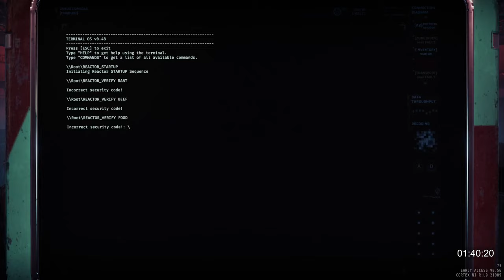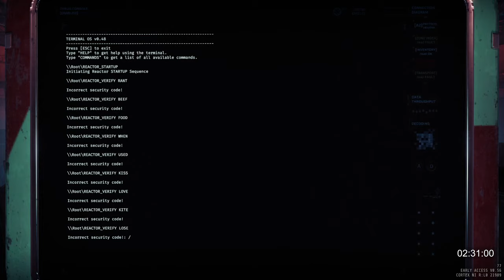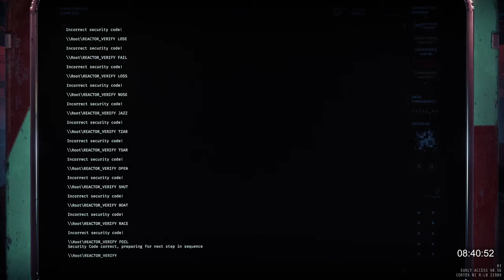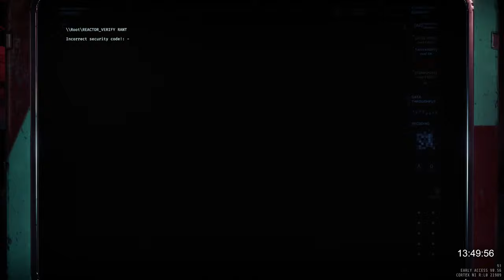GTFO - R4D1 Extreme in 24:23 [World Record]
This is what happens when a reactor level becomes just a regular speedrun.
Oh and there's like a couple of birthers in Extreme that we rush by in a few minutes.